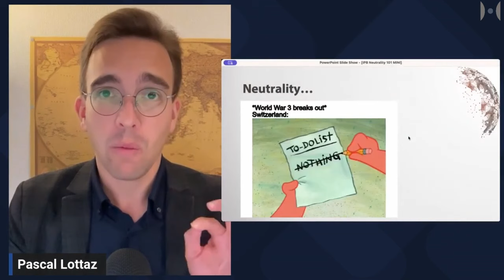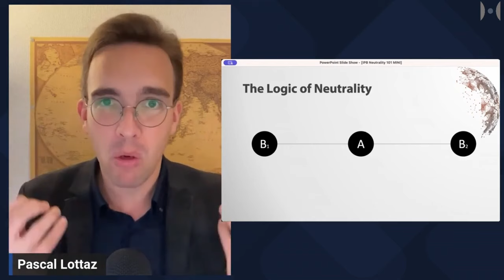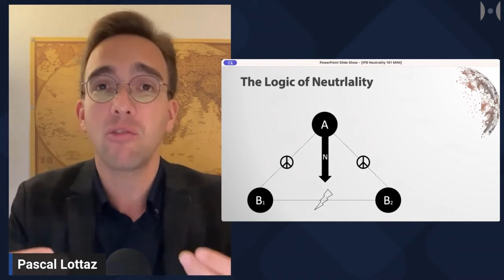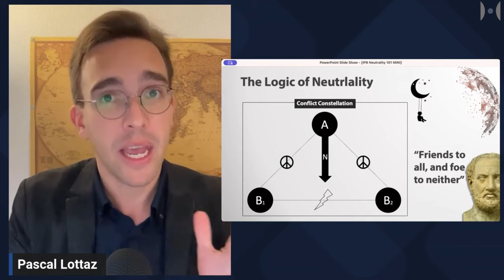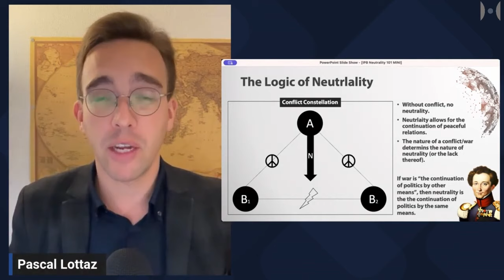Pascals Botschaft an den Neutralitätskongress in Bogota (4.-7. April 2024)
Pascals Botschaft an die Teilnehmer des Neutralitätskongresses 2024 in Bogota.
Neutral zu sein bedeutet, sein eigenes Ding zu machen. Es bedeutet, der dritte Pol eines Dreiecks zu sein und sich mit den Anschuldigungen der beiden anderen Pole auseinanderzusetzen. Es bedeutet, mit denen befreundet zu sein, die untereinander Feinde sind.
Aus der oben genannten Abhandlung:
"Über den begrenzten Bereich des Völkerrechts hinaus kann Neutralität auch als Phänomen der internationalen Politik untersucht werden. Hier werden Definitionen offener. Zum Beispiel definierte in einem der wichtigsten Bücher über Neutralität nach dem Zweiten Weltkrieg, Nils Ørvik (1953, S. 11) Neutralität viel allgemeiner als „den Status eines Landes der Nichtbeteiligung an Feindseligkeiten, wenn andere Länder im Krieg sind.“ Unter dieser Konzeptualisierung werden auch antike Formen der Neutralität zum Untersuchungsgegenstand. Wahrscheinlich der einflussreichste Bericht darüber ist in Thukydides’ Geschichte des Peloponnesischen Krieges festgehalten. Der Melierdialog – das Kapitel, das zu einem der Grundsteine des modernen Realismus geworden ist – beschreibt die Verhandlungen zwischen den kriegführenden Athenern und den neutralen Meliern, die ihre Sache für die Aufrechterhaltung der Neutralität im Krieg Athens gegen Sparta argumentierten. Unbeabsichtigt hat Thukydides damit eine der universellsten Definitionen von Neutralität im internationalen Konflikt geliefert, als er schrieb, dass die Melier den Athenern sagten, sie wollten „euch Freund sein und keinem Feind“ (Thukydides, 431 v. Chr.). Die Kriege im antiken Griechenland und deren Aufzeichnungen bieten bereits reichlich Material zur Untersuchung historischer Neutralitäten. Das beste Werk, um diese Periode zu untersuchen, ist Robert Bauslaughs (1991) The Concept of Neutrality in Classical Greece.
Die meisten realistischen Definitionen von Neutralität konzeptualisieren Neutralität als ein metarelationales Phänomen, das die Haltung von Staaten gegenüber der Beziehung von zwei (oder mehr) anderen Staaten bezeichnet. Efraim Karsh (1988b, S. 198) formulierte es gut: „Neutralität ist nicht für eine bilaterale Beziehung relevant, sondern für ein trilaterales System von Beziehungen mindestens“ (vergleiche auch mit Morgenthau, 1938b, S. 112). Daher beschreibt Neutralität als politisches Phänomen Fälle, in denen Länder ausdrücklich oder implizit eine unparteiische Haltung außerhalb des Konflikts (oder der Konflikte) anderer Staaten beanspruchen oder dies für die Zukunft versprechen (im Fall von dauerhafter Neutralität). Es ist jedoch wichtig zu erkennen, dass neutrale Staaten nicht außerhalb der Konfliktlogik selbst stehen. Durch die sehr Definition ihrer Position bleiben sie gut innerhalb des Konfliktdreiecks (Lottaz, 2020). Obwohl Staaten geografisch und ideologisch „zwischen“ den Kriegführenden gefangen sein können – die normalerweise beide versuchen zu argumentieren, dass die Neutralen sie unterstützen und nicht ihre Gegner –, ist die logische Position eines Neutralen in einer Konfliktdynamik außerhalb des primären Konflikts, in Frieden mit beiden (oder allen) Parteien eines Konflikts. Abbildung 1 ist eine grafische Darstellung dieser logischen Position.

You are listening to an A.I. generated voice.